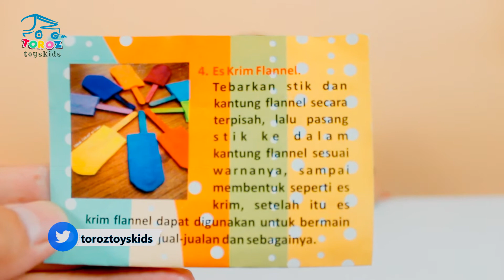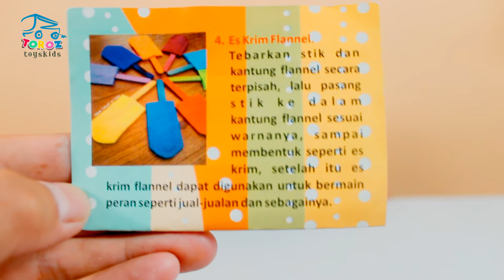Es Krim Mainan Untuk Belajar Warna Anak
Es Krim Mainan Untuk Belajar Warna Anak. Belajar mengenal warna bisa juga menggunakan mainan es krim dan pendidikan untuk anak bisa di mulai sedini mungkin sambil bermain mainan anak.

Belajar mengenal warna sambil main mainan es krim tentu saja berbeda dengan belajar warna lain nya dan di video pendidikan anak ini kita akan mencocokan warna stik es krim dan warna es krim.
pendidikan anak bisa dimulai sejak dini dan bisa dengan main es krim. seperti mainan es krim yang kakang mainkan.. stik mainan es krim ini banyak sekali warna nya dan harus di cocokan dengan mainan es krim dari kain yang banyak juga warna nya.
Nah gimana teman teman seru kan belajar warna nya? pendidikan anak dengan belajar mengenal warna main mainan es krim mudah sekali kan di mainkan?
Belajar mengenal warna adalah pendidikan anak yang sangat menyenangkan. belajar warna menggunakan mainan es krim tentu nya menjadi hal baru dalam pendidikan kakang. ternyata es krim tidak harus di makan saja tapi ice cream bisa juga di pakai pendidikan untuk anak. mainan anak ini bagus sekali jadi anak bisa mengenal warna melalui mainan anak dan belajar warna untuk anak ini bisa di lakukan di rumah. teman teman kakang ada juga yang belajar cara membuat es krim dan hasil nya bagus bagus. mengenal warna kakang dapat dari kak zara cute dan adik little kenzo. nah dari situ kakang minta membuat video belajar warna dan di rumah ada mainan ice cream color jadi ya kakang belajar mengenal warna nya menggunakan es krim warna.
Yang mau belajar bersama kakang sambil lucu lucuan langsung saja lihat video belajar mengenal warna dari mainan es krim pendidikan untuk anak.